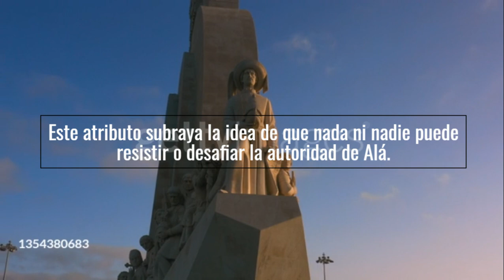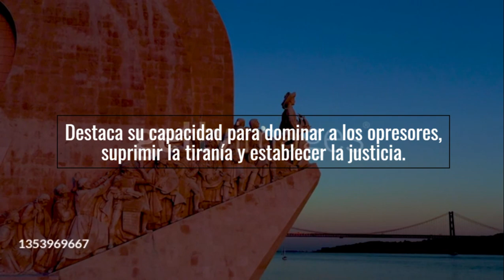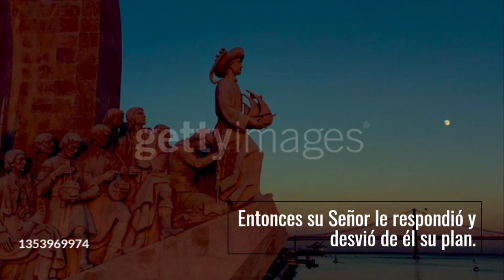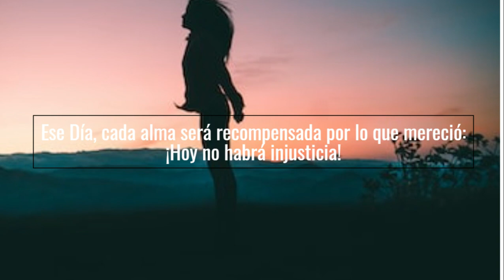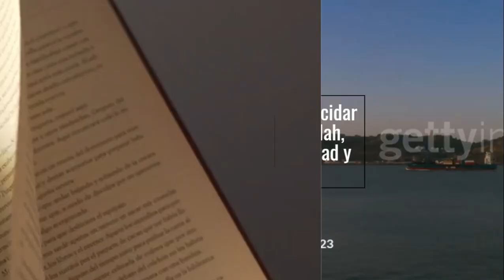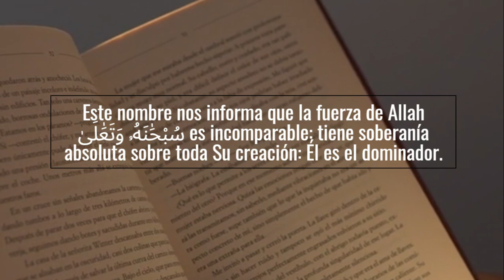15 Al Qahhar Spanish